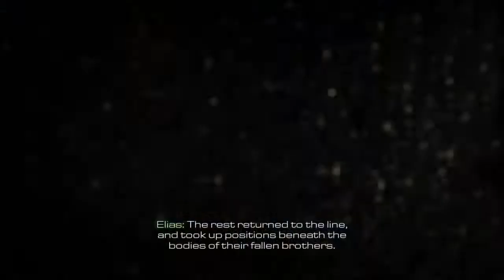Federation has taken over the Odin spacecraft